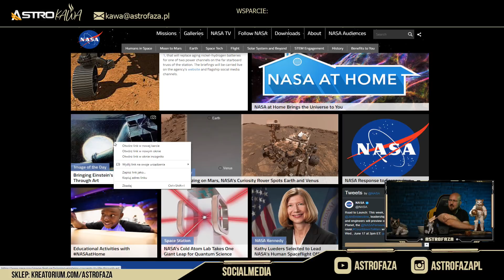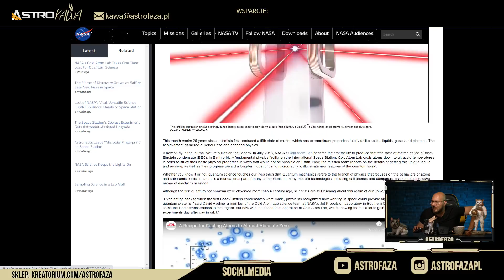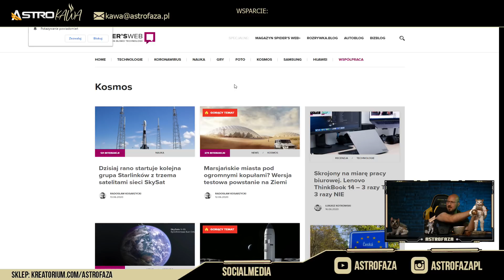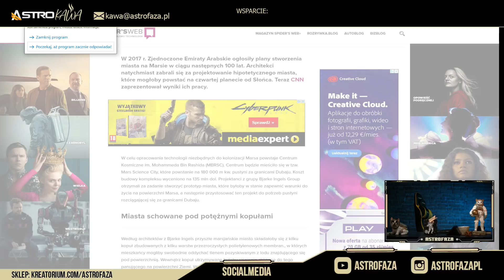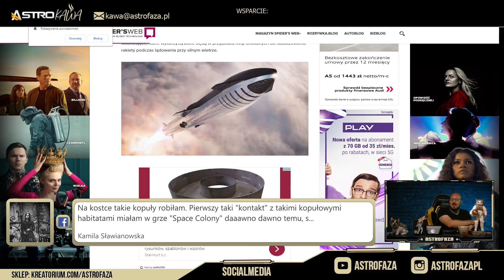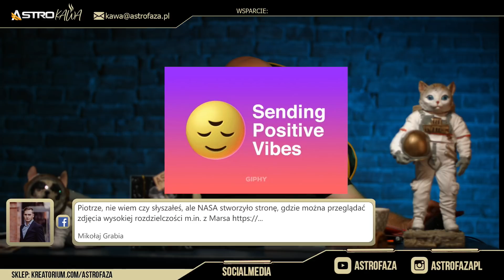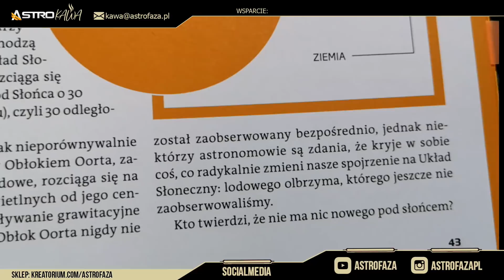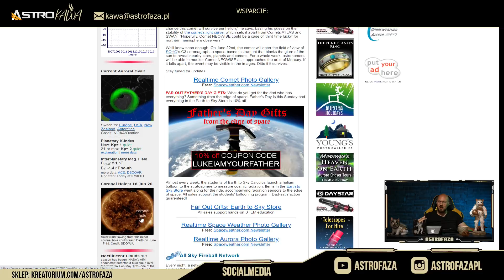Jak powstawał Układ Słoneczny - AstroKawa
Jak powstał Układ Słoneczny? Jest kilka hipotez dotyczących powstawania układów planetarnych. Naukowcy składają historię do kupy dzięki poszlakom odnajdowanymw  naszym układzie jak i obserwacji innych systemów planetarnych. W dzisiejszym odcinku słów kilka o wiodącej hipotezie

Książka z której korzystamy - Początki prawie wszystkiego

CREW
- Prowadzenie i realizacja: Piotr Kosek